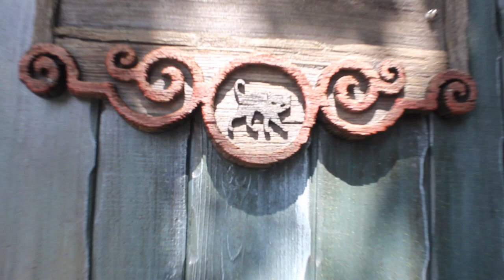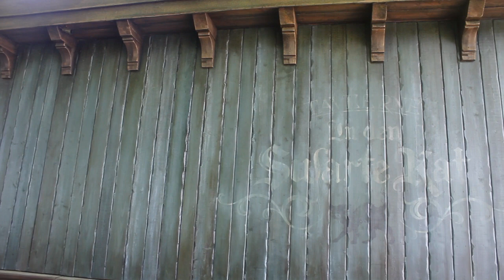#12 Bouwmeester Big | Efteling | Danse Macabre gaat vooruit!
TercoCraft:
Ip:
play.tercoworld.nl [1.19.2]